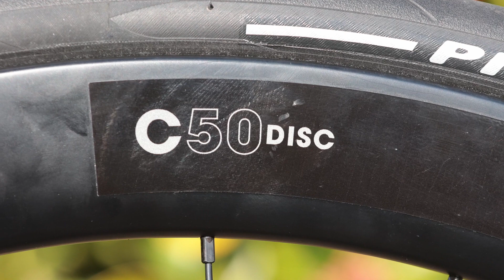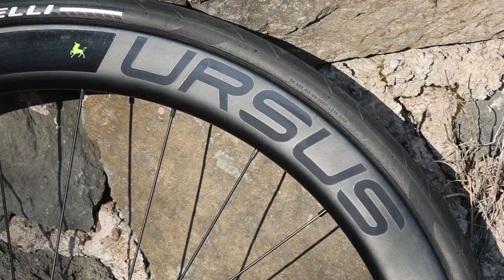Ruote Ursus C50 Disc: alto profilo, anche per tubeless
Cerchio in fibra di carbonio unidirezionale. Grande scorrevolezza e un impatto estetico niente male. Parliamo di ruote, precisamente le C50 in versione Disc di Ursus, azienda italiana della provincia di Vicenza che produce ruote e componenti per biciclette da oltre 50 anni. Una coppia di ruote molto versatili, adatte sia al montaggio di copertoncini che di gomme tubeless. Montano i nuovi mozzi RD30 e pesano 1.730 grammi. E con un alto rapporto qualità/prezzo. Scopritelo sulle pagine di Cicloturismo di aprile, che vi aspetta in edicola...